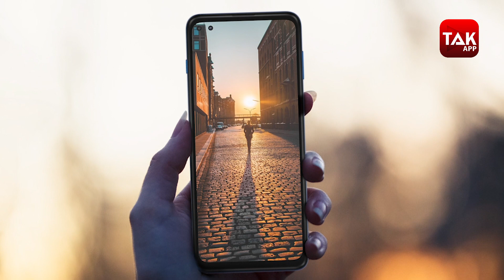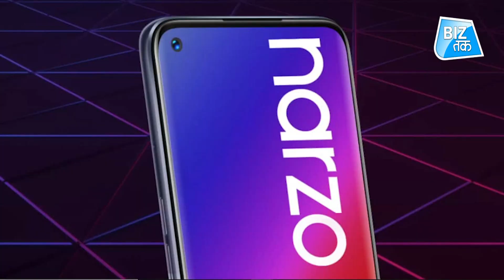आ गया सबसे सस्ता 5G स्मार्टफोन! | Biz Tak